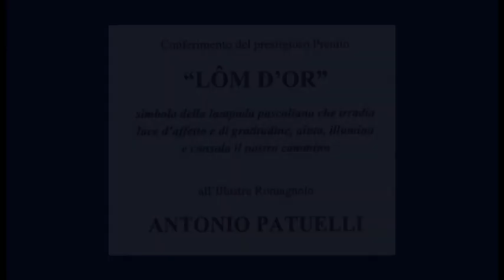17 05 2015 Conferimento premio Lôm d’Or 2015 all’On Cav Lav Dott Antonio Patuelli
17 MAGGIO - Conferimento premio Lôm d’Or  2015 all’On. Cav. Lav. Dott. Antonio Patuelli.